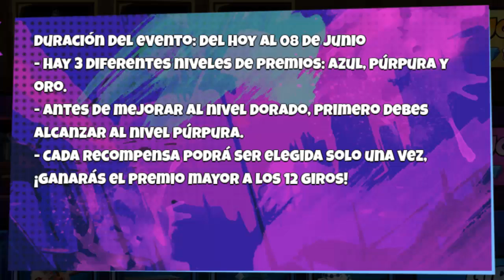ASI FUNCIONA EL EVENTO GRAFITI DE STEFFIE - FREE FIRE